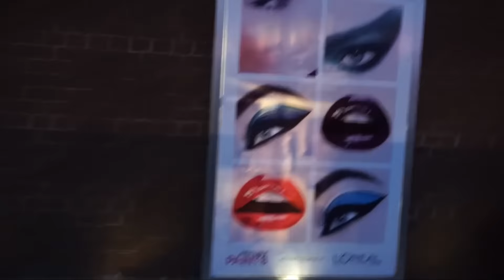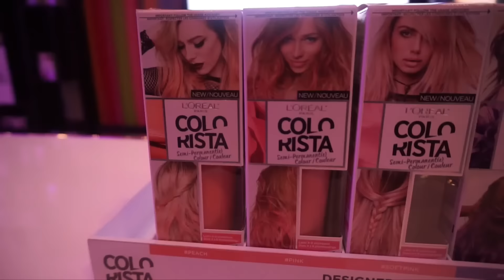VLOG | A DAY IN MY LIFE!!!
HEYYYY Babes im back with another VLOG :)  THUMBS UP IF YOU LIKE THE VLOGS, COMMENT & SUBSCRIBE Click on the BELL Icon so you can get Notify when I upload New videos
OLD VLOG CAMERA - SONY A5100
NEW VLOG CAMERA - CANON G5X
HAIR INFO : BLUE HAIR & BLACK HAIR is from the same company
MAYVENN HAIR

HAIR INFO
MAYVENN HAIR

26" Straight Hair 4 Bundles & a lace Frontal

BLUE HAIR WAS ORIGINALLY BLONDE #613 I got it professionally coloured
OUTFIT From M by MENDONCINO its a Canadian Boutique